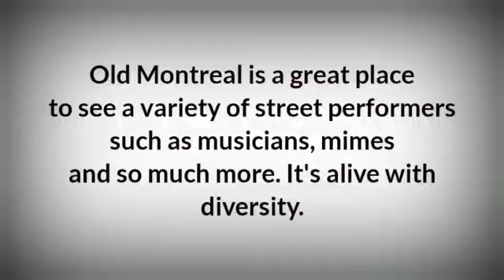Place Jacques Cartier , Old Montreal